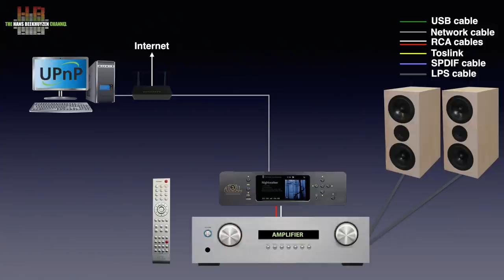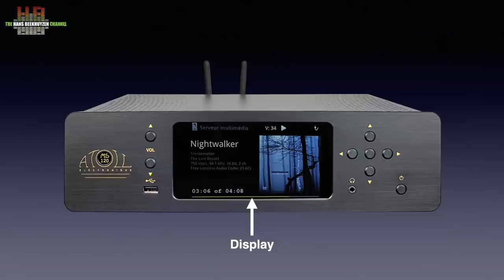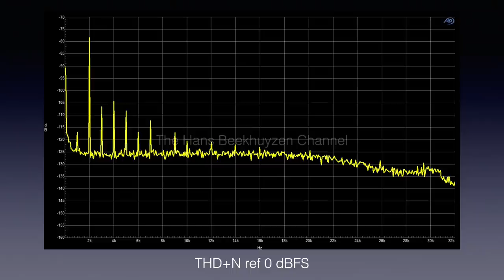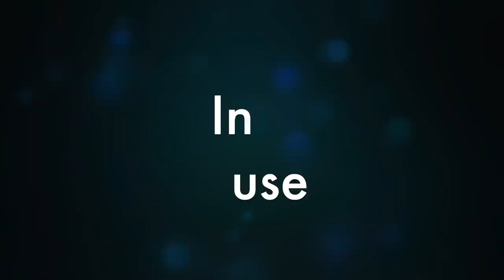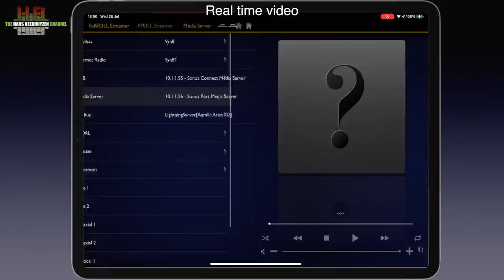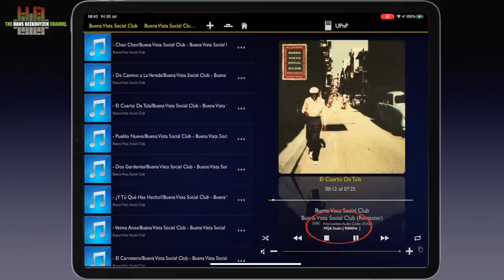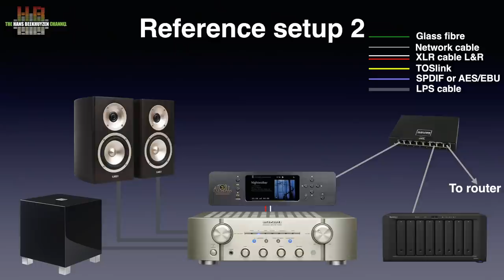Atoll Electronique MS120 network player, DAC and pre-amp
I reviewed a DAC by the French manufacturer Atoll almost six years ago and liked it. This time a streamer, DAC and pre-amp in-one, the MS120. And it appears to have the same qualities.

00:00 - Intro
00:21 - Start of program
02:25 - The outside
03:53 - The remote
04:18 - The inside
07:22 - In use
09:41 - Sound quality
10:50 - The wrap